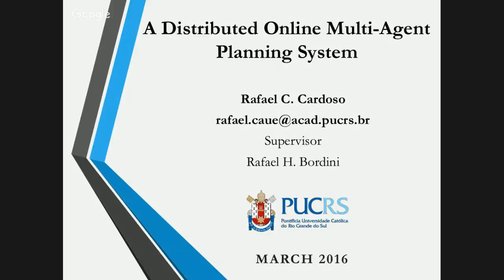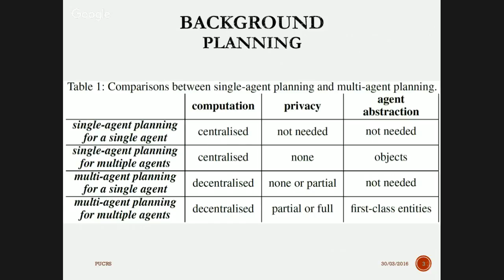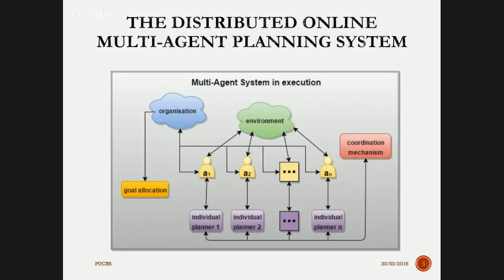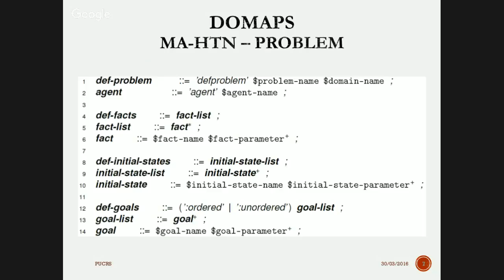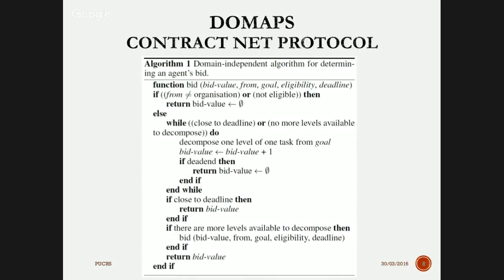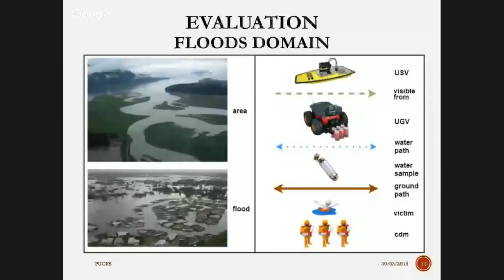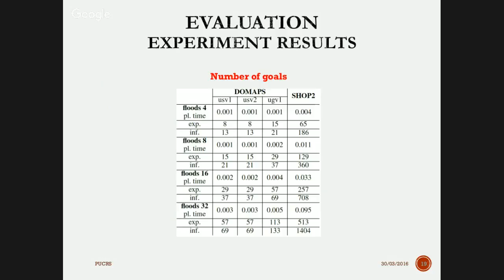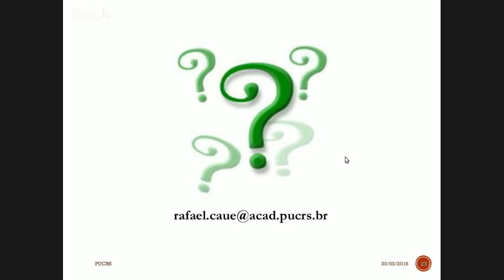A Distributed Online Multi-Agent Planning System - Rafael Cardoso